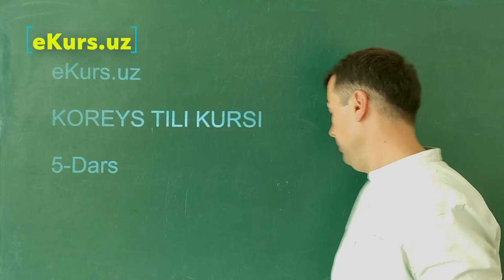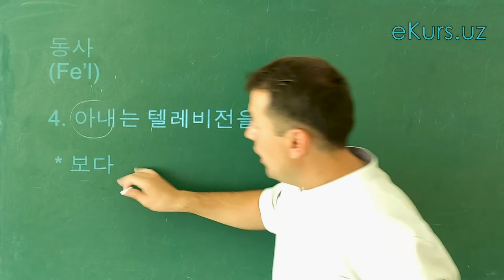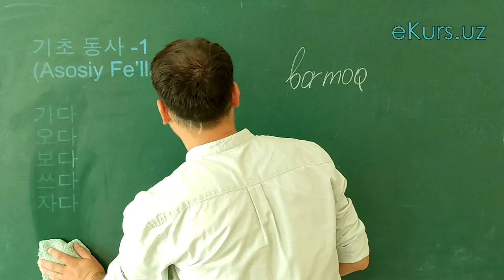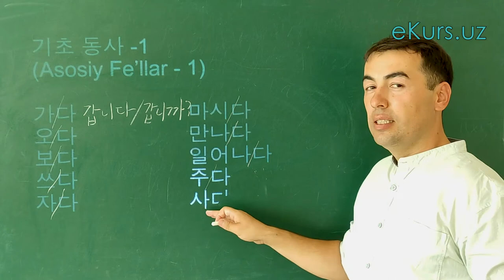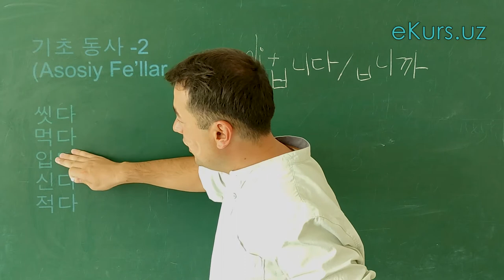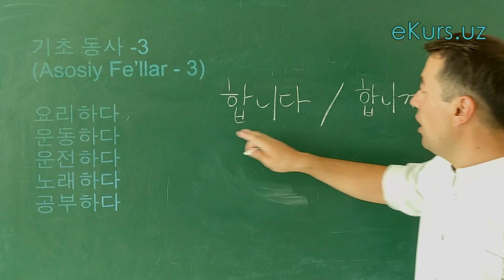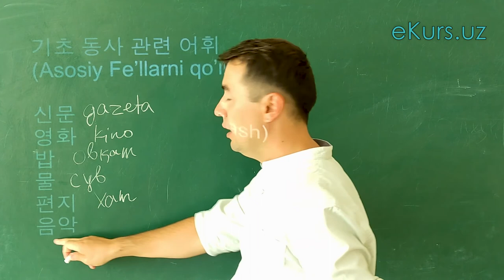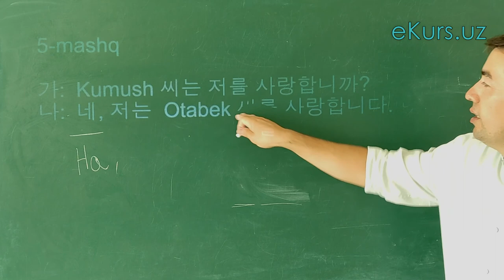Koreys Tilini O'rganish. 5-Dars: harakat fe'li, asosiy fe'llar. Koreys tilini 0 dan o'rganish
Salom hammaga!

Ekurs.uz dan o'tilayotgan Koreys tilining ajoyib va bepul kursiga Xush Kelibsiz!!!
Bu kurs jami 20ta darsdan iborat va koreys tilini tezda o’rganishni xoxlovchilar uchun.

Farrukh koreys tilidan 15yillik tajribali va diplomli mutaxassis.
Bu Kurs Koreys tili boshlang'ich o’quvchilari, talabalar, qiziquvchilar, sayohatchilar hamda ishchilar uchun eng yaxshi video kursdir.
Ushbu kursda Farrukh koreys tilidagi alfavit, yozuvlar, o’qishlar, maqolalar, olmoshlar, predloglar, sifatlar va boshqalarni o'rgatadi. Ushbu video sizga koreys tilida so'zlashuv, tinglash, yozish va o'qishni yaxshilashga yordam beradi.